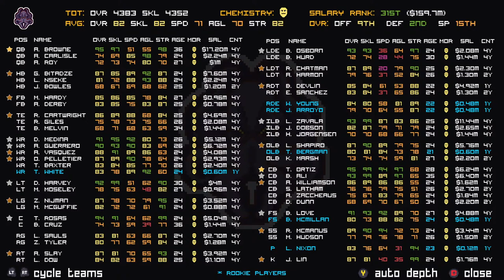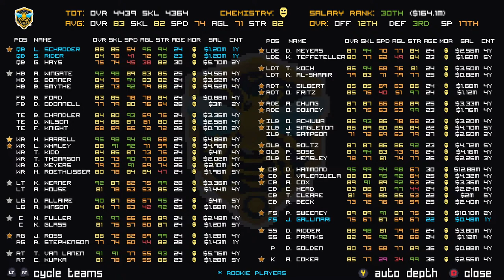LBCL S5, Wk 1 - Pittsburgh Bees (0-0) @ Patapsco Madness (0-0)